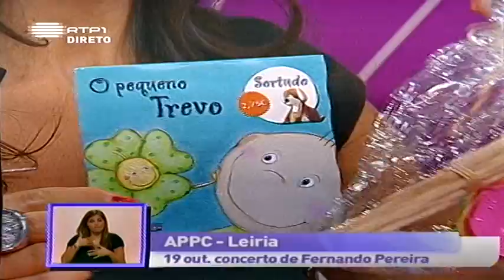Fernando Pereira na "Praça da Alegria" RTP 1 - dia 15 de Outubro de 2012